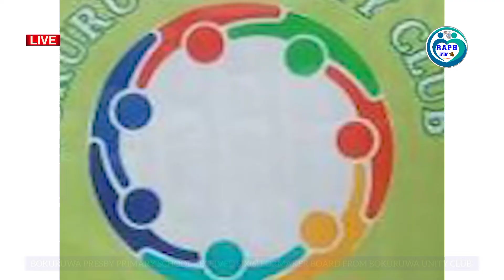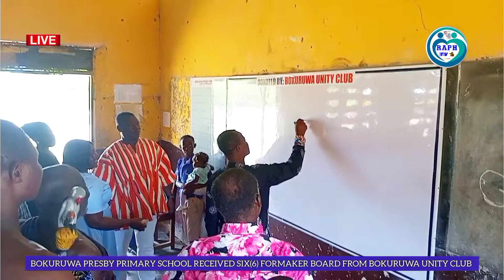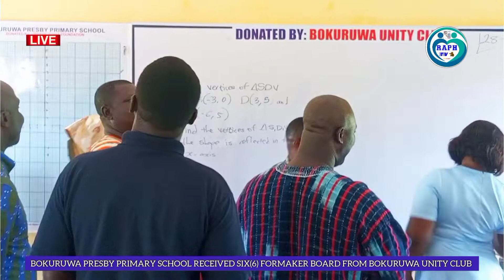Bokuruwa Presby primary school Receives Six (6) Formica Board From Bokuruwa Unity Club.